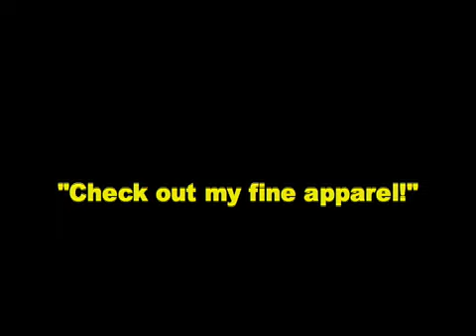Grabbed and put in the ring!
What do you do when you need two Bearded Collies in the show ring at the same time, and your backup handler isn't handy?  Dragoon Laura, who has never shown before -- never mind the sweatshirt and jeans -- and put her at the north end of the lead.